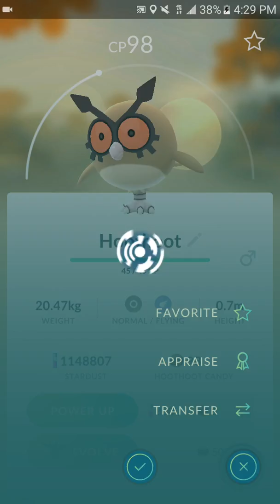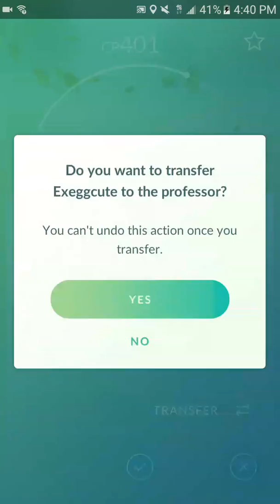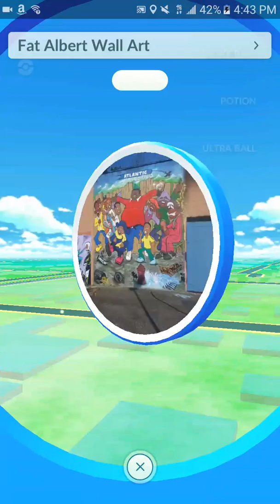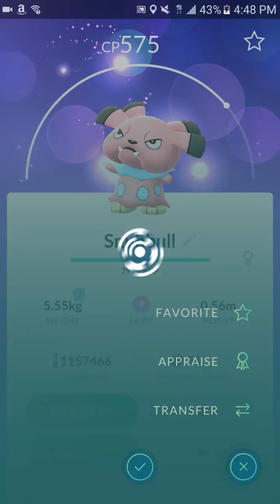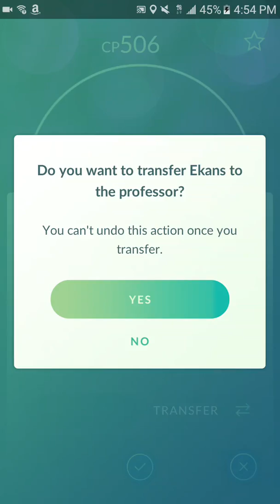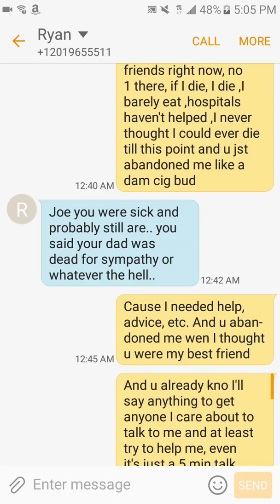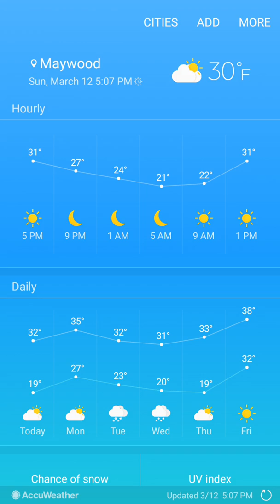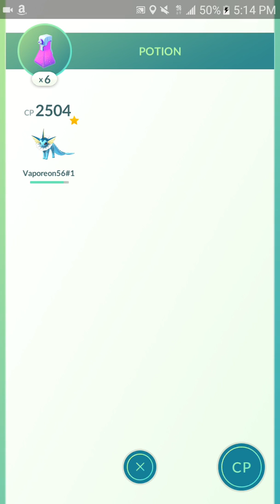Pokemon Go- Egg Hatching YES!